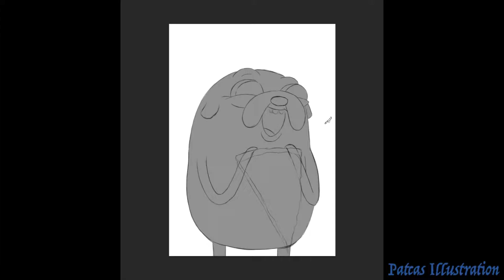Illustration Process - Jake